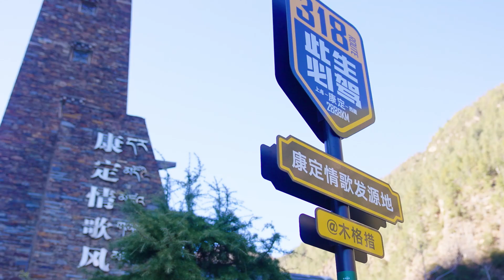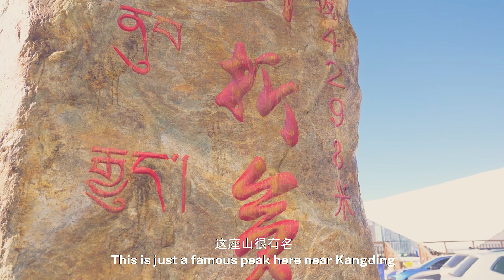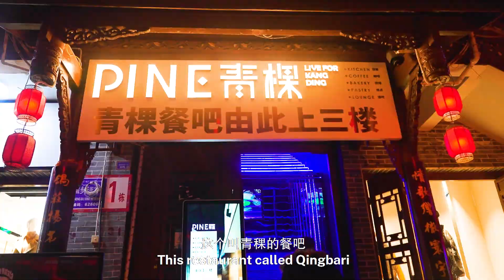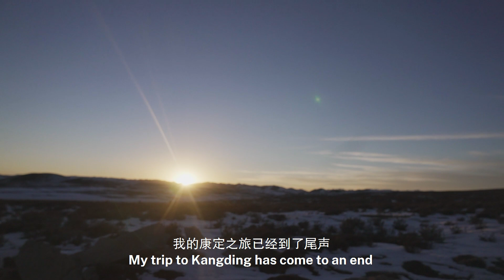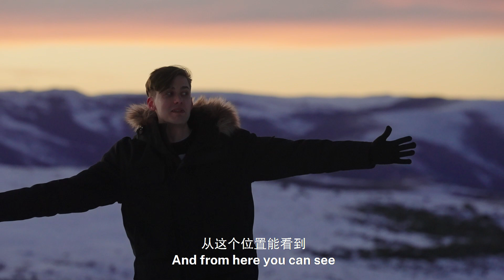[Shambhala in the foreign eyes] Episode 1 Kangding Love song